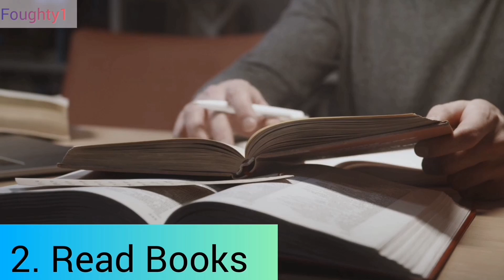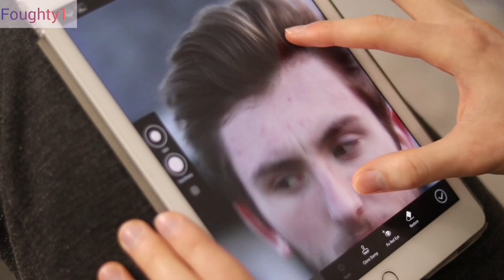15 new IDEAS for new YouTube channel /Hindi Urdu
How to make money from YouTube channel

Want to start a YouTube channel but confused about
the topic? This is the video for you!

Which YouTube channel should I start? What type of
YouTube channel should I start? Or how to choose a niche for a YouTube channel are some frequently asked questions. And in today's video, all the budding
You Tubers will get the answers as to how are they supposed to choose the right YouTube topic, genre, or niche. From tech to entertainment to travel, all the topics have exclusive niches and audiences that you will get to know about today, with your friendly channel Foughty1
as he will tell you about 15 best ideas and niches to